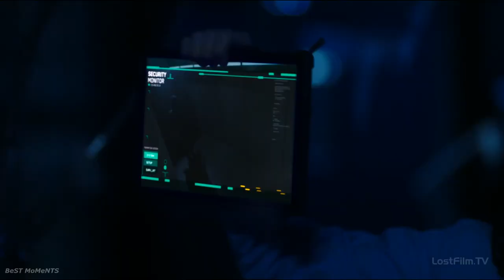Флэш с командой против Новой Цикады (Грейс)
Момент из Сериала Флэш 5 Сезон 16 Серия
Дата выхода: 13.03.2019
Оригинал: Failure is an Orphan
Озвучка: Lostfilm
Описание серии «Неудача - это Сирота»
В 16 серии 5 сезона сериала Флэш Барри уже обладает метачеловеческим снадобьем и теперь ему вместе с командой предстоит выяснить, как подчинить Цикаду на длительный период. Этому делу помогает Киллер Фрост. Хочет помочь в деле и Джо, но Норе не очень нравится идея своего отца.
Саундтрек  в конечной заставки:  Blake Neely – The Man In The Yellow Suit